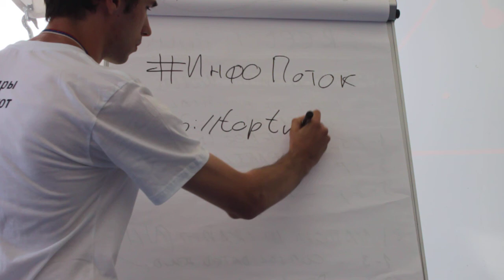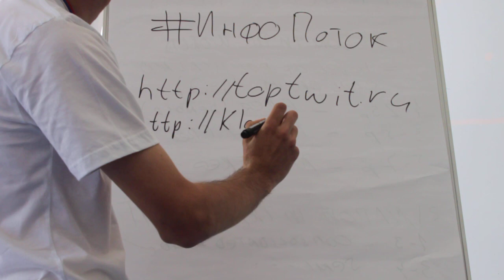Селигер-2012. Александр Каримов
Лидер интернет-движения ТвиБанда Александр Каримов на Всероссийском Молодежном Образовательном форуме - "Селигер-2012"